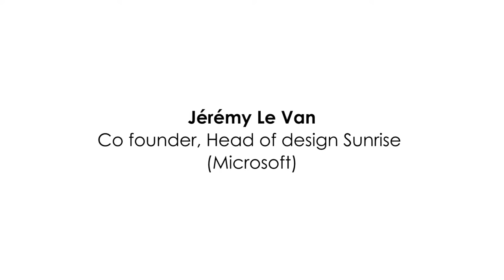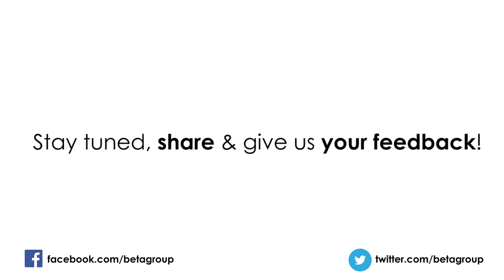Jeremy Le Van, SUNRISE or "How to sell a Startup for 10 millions $?" (Intw by Julie Cruyt)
The story behind the successful buyout startup Sunrise for $10M to Microsoft.